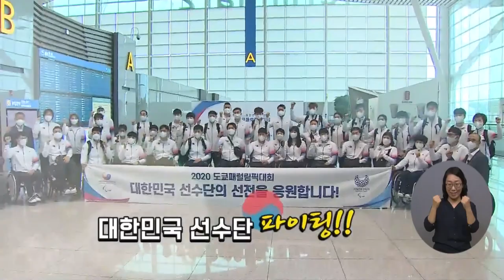복지TV뉴스 1569회 9월 1일 (수) 영상뉴스_‘금빛물결을 향해’ 전남지사 인터뷰